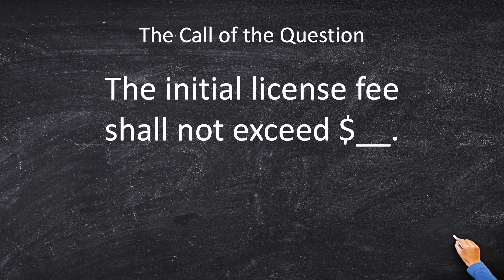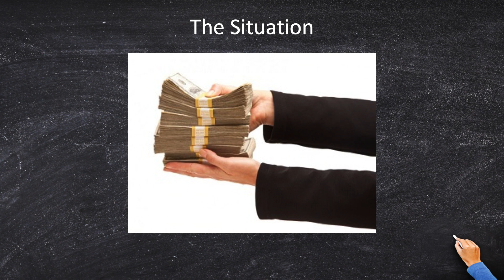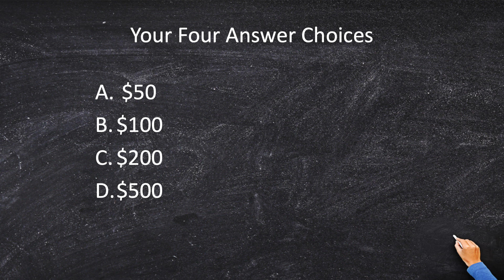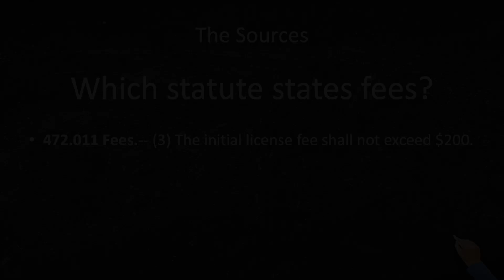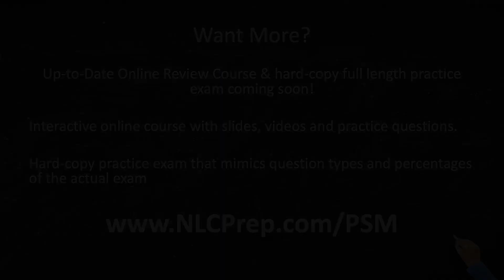Florida Land Surveying | Florida PSM Exam Study Question #9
Two bodies create laws relating to surveying in Florida – the Florida legislature and the Florida Board. Many times, the legislature paints in broad strokes and the Board is left to fill-in the details. But fees and costs are an area where the Florida legislature is very specific. Can you find the statute that sets the fees to become a surveyor in Florida?

Check out all of NLC Prep’s Florida PSM Test Prep Materials
Table of Contents:
0:09 - Welcome & Intro
1:04 - The Call of the Question
1:32 - The Situation
2:36 - Your Four Answer Choices
3:57 - The Sources
4:39 - Choose Your Answer
4:42 - Want More?

Becoming a Land Surveyor in Florida does not have to be hard! With NLC Preps fundamentals of surveying and other courses that share the principle practices of surveying, you will be able to take the Florida PSM exam with confidence. Start your land surveying career on the right foot and join the network of professional mappers and surveyors that aced the Florida PSM Exam with NLC Prep!